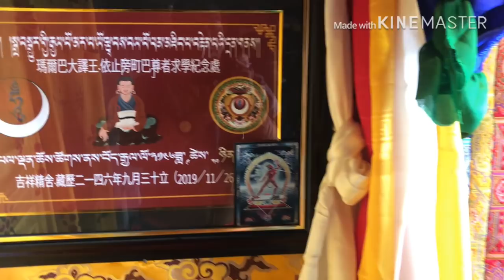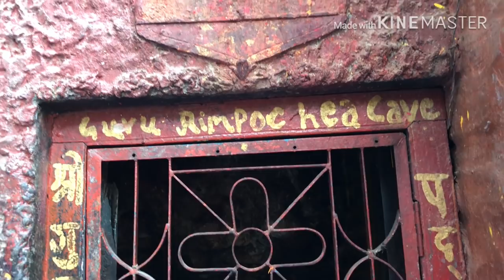Visited to Pharping Guru Rinpoche Holy caves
Visited to pharping guru Rinpoche holy place